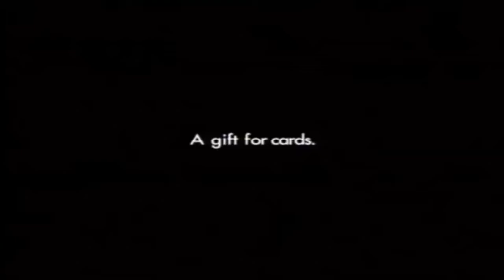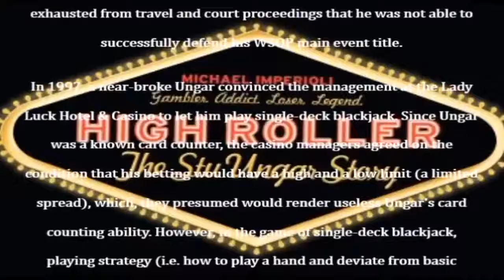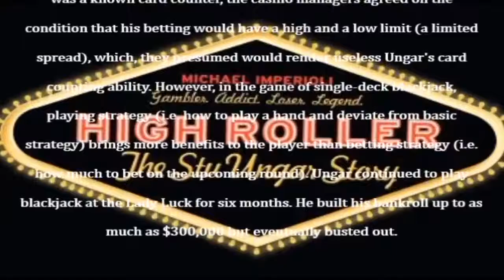The Real Meaning of “Positive Expectation“ | High Roller׃ The Stu Ungar Story | DVD Trailer 2003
The real meaning of “Positive Expectation“ in favor of the Casino and some poker players.